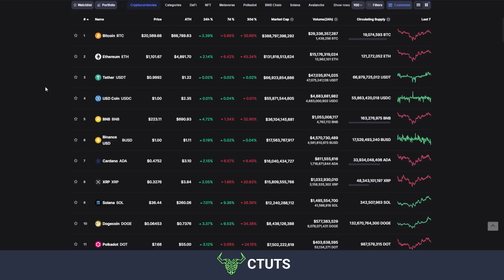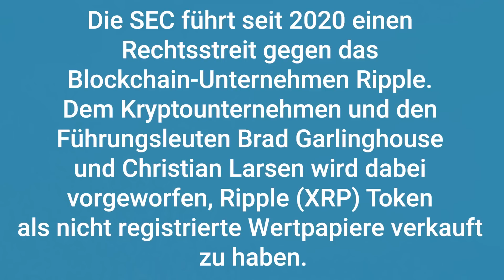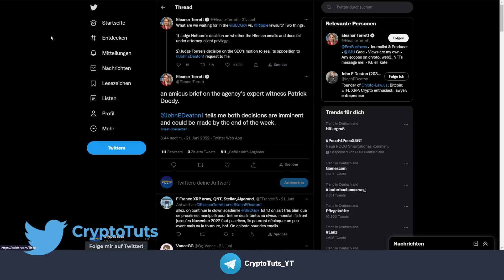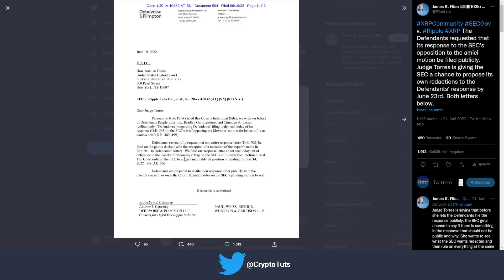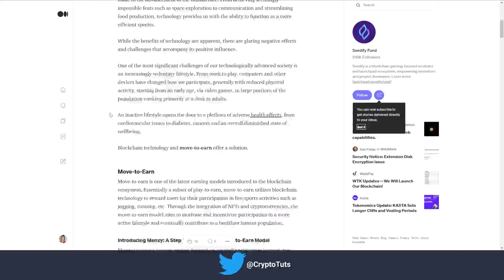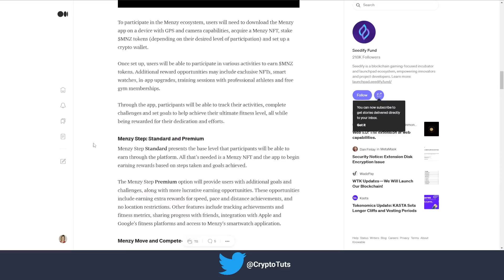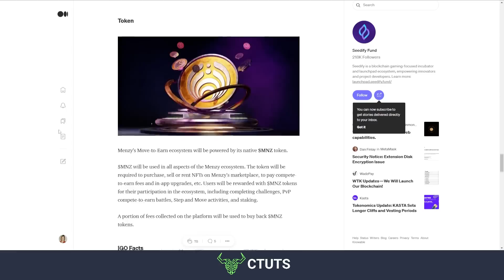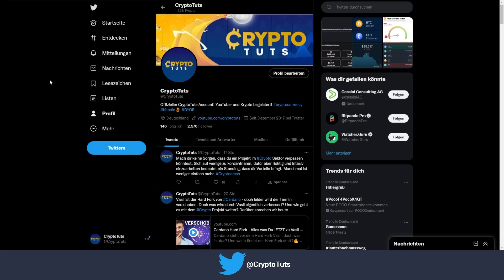Ripple vs SEC Entscheidungen - Alles was Du JETZT zum Lawsuit wissen musst - Crypto News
Ripple vs SEC Entscheidungen stehen diese Woche bevor. Welche das sind erfährst du jetzt!